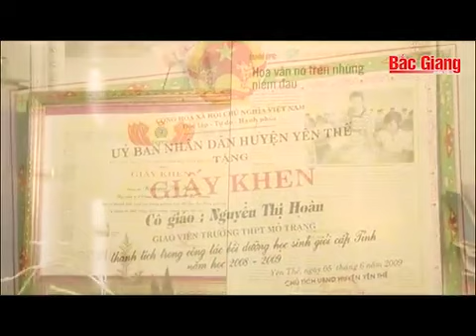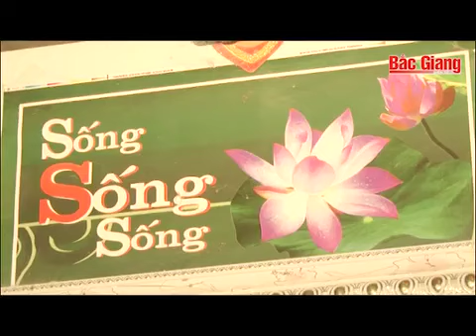Chuyện cổ tích từ cô giáo viên trẻ nhiễm HIV